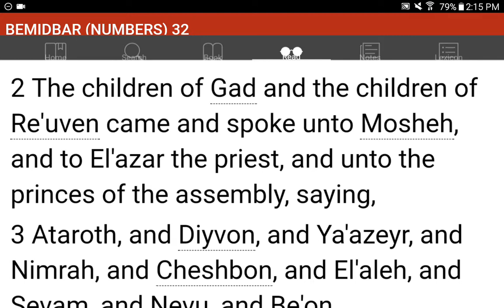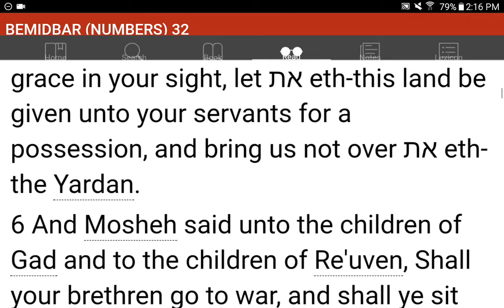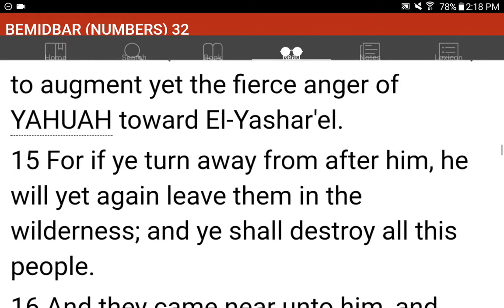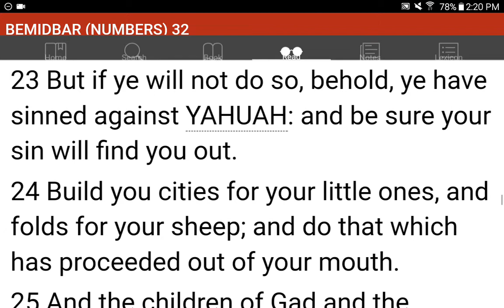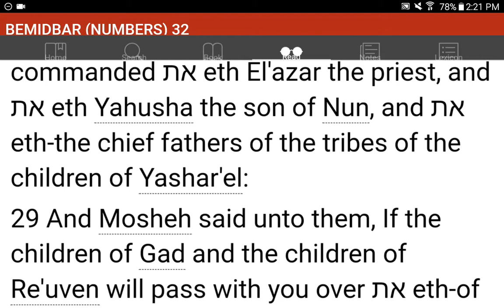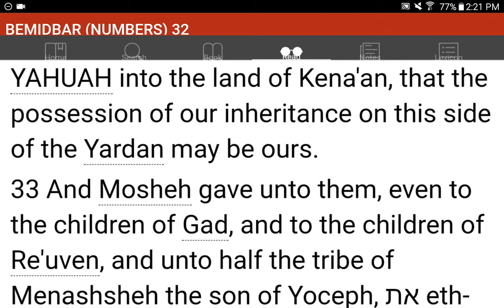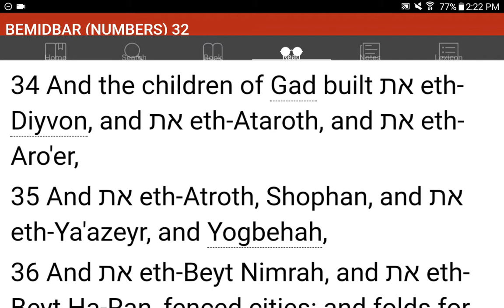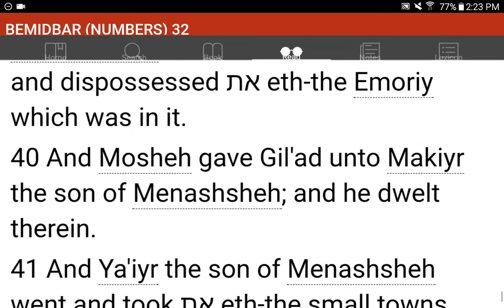💜h?™ "What's the MOST HELPFUL & SIMPLEST WAY that WORKS?"™ GIVE 1P/Month NOW! GCash